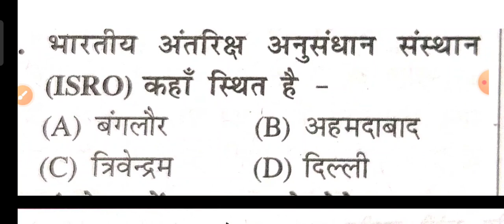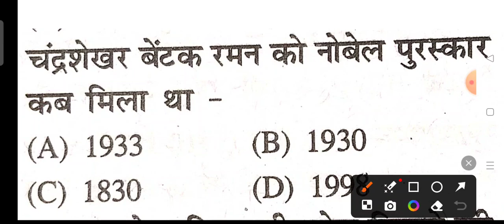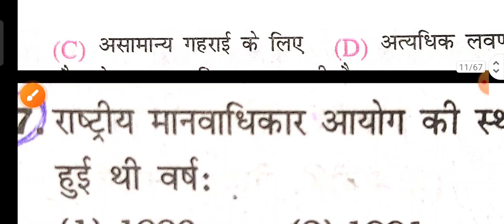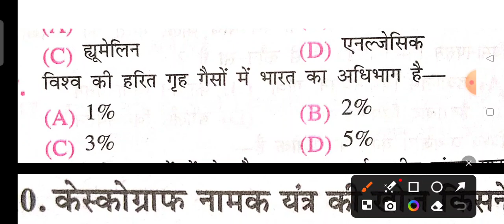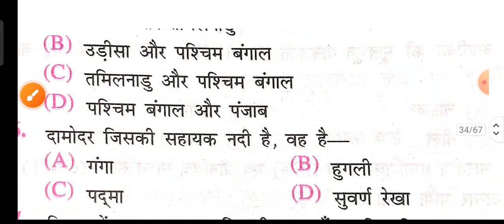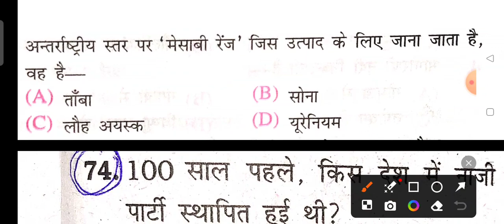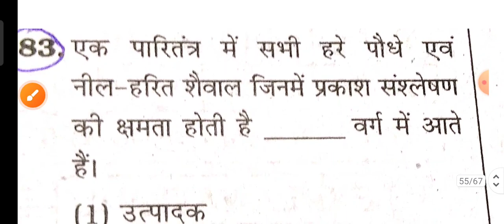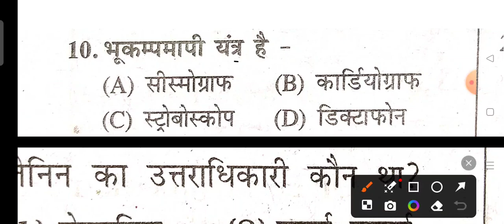top 50 question GK GS for all questions railway Bihar police constable SSC CGL CPO Bank GD MTS etc